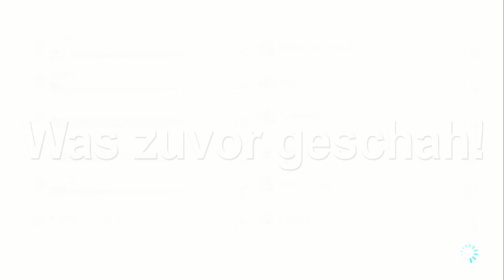ICH KÖNNTE AUSFLIPPEN! MARIO KART 8 DELUXE ONLINE!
Ich werde Unterstützt durch Avermedia!
Avermedia LGP2

~Sirlo